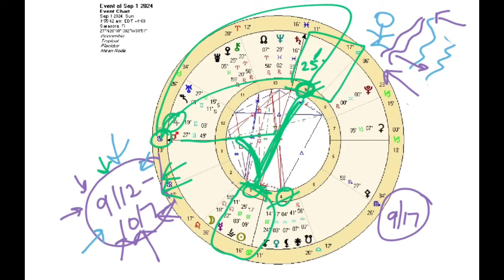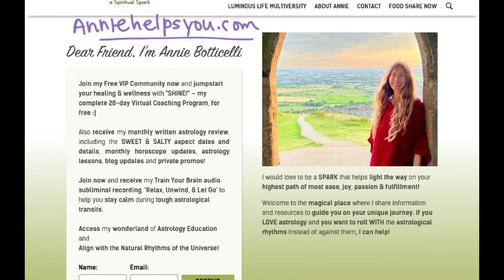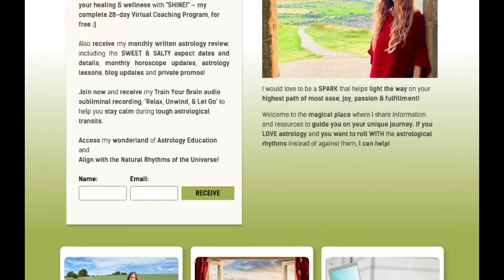Cancer September 2024. SMASHING LIMITS! [Astrology Horoscope Forecast]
Cancer September 2024. SMASHING LIMITS! [Astrology Horoscope Forecast]. Get the hammer ready, it's time to SMASH THROUGH LIMITS! Expansion is waiting in so many areas of your life right now. See the details and learn about all the factors that will make this one of the most intense months of the year!

This horoscope is for you if CANCER is your Sun Sign, Rising Sign, or Moon Sign.

🌞Learn Astrology with me: Basics Course or my ASTROLOGY CERTIFICATION COURSE

Annie 💫

photo credit: Annie Botticelli by Noelle Aramais